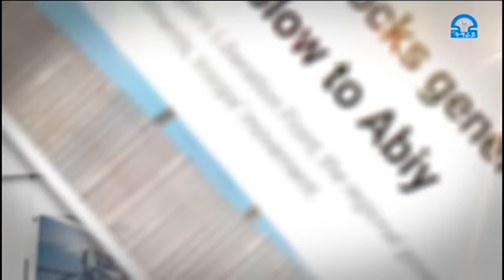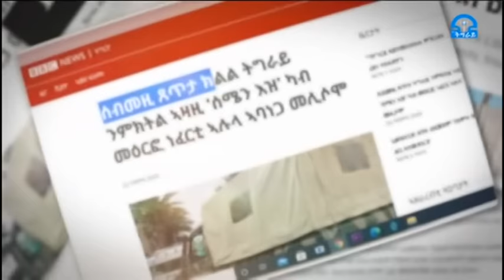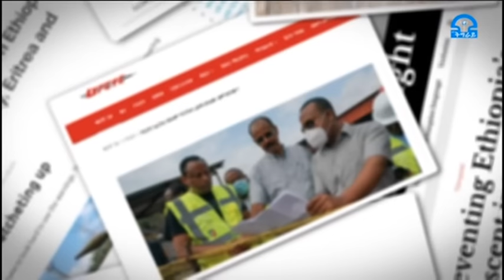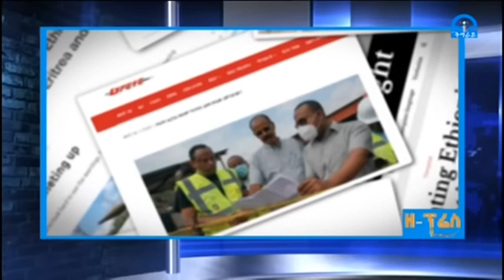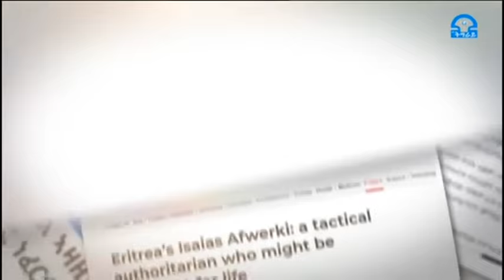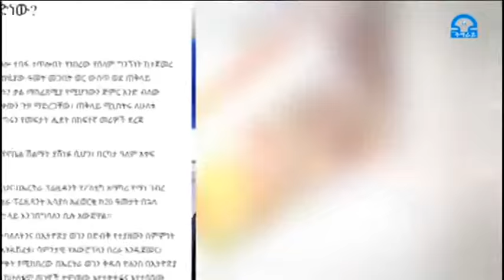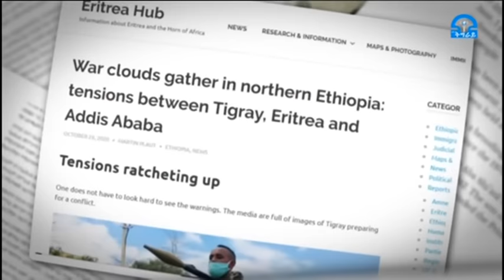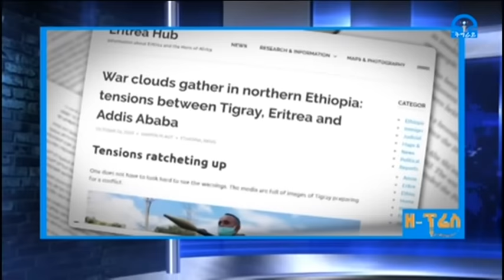ኣብይ የሰራዊቱን ህዝባውነት በማጥፋት ለዘመናት በቀበሮ ጉድጓድ ውስጥ አኑረህ የግልህ ታዛዥ ማድረግ የሚል የኢሳያስ አፍወርቂ አካሄድ ነው የተገበረ ያለው፡፡